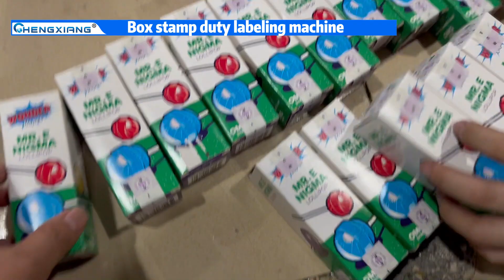Hot melt adhesive labeling machine/Tax stamp labeling machine/Hot melt glue labeling machine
The stamp duty labeling machine is an efficient and reliable equipment used for affixing stamp duty labels. This machine adopts an automated design and can automatically complete the processes of label attaching, detection, and classification, greatly improving work efficiency. It is easy to operate and maintain, making it an ideal choice for tax authorities and related enterprises.

Hot selling machine & company profile
SHANGHAI CHENGXIANG MACHINERY CO.,LTD | Manufacturers and Exporters of Packaging Machinery